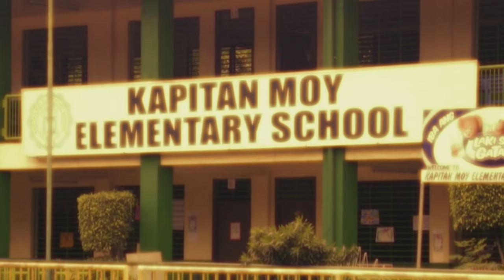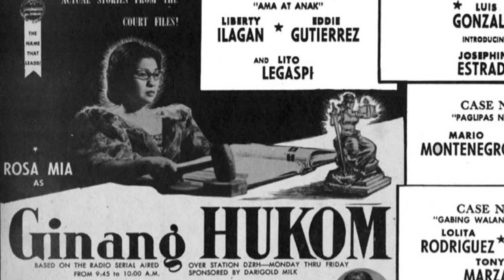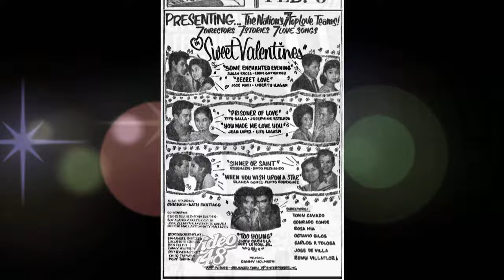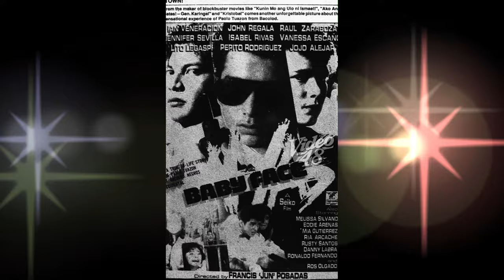LITO LEGASPI, Napakaswerteng Nadiskober sa Tabing Ilog Noon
Ang ama ng mga nagagwapuhang magkakapatid na sila Brando, Zoren at Kier Legaspi, ay napakaswerteng nadiscober ng talent scout habang naglalaba sa tabing ilog sa Marikina. Si Lito Legaspi ay nagsimulang sumikat noon 1960s, at pumanaw noon taon 2019. The Lito Legaspi Biography.